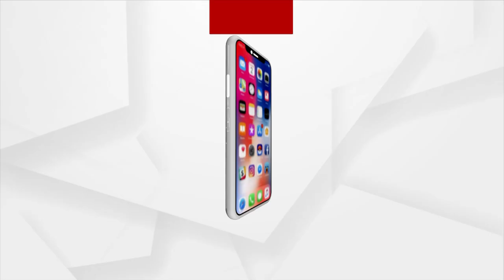Angul Mahotsav 2023 | Kids Set Stage On Fire With Their Performance